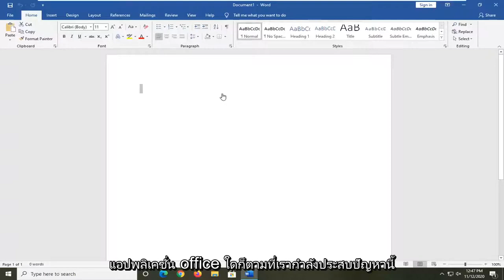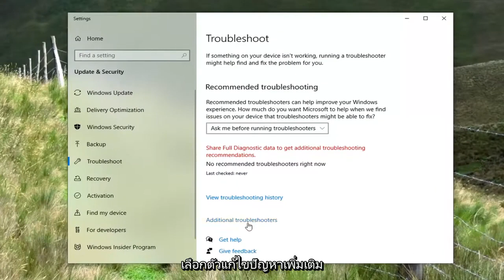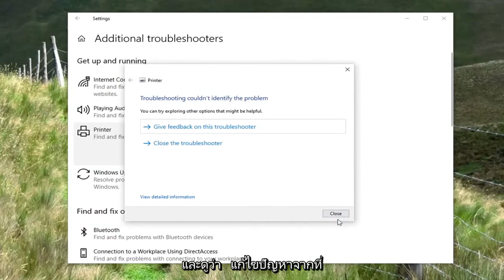ระยะขอบของคุณค่อนข้างเล็ก ข้อผิดพลาดในการพิมพ์ใน Windows 11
ระยะขอบของคุณค่อนข้างเล็ก – ข้อผิดพลาดในการพิมพ์ใน Windows 10 และ Windows 11 FIX

หากคุณพบข้อความแสดงข้อผิดพลาดในการพิมพ์ ระยะขอบของคุณค่อนข้างเล็กเมื่อคุณลองพิมพ์เอกสารจาก Word หรือ Excel บนคอมพิวเตอร์ Windows 10 ของคุณ โพสต์นี้เหมาะสำหรับคุณ เมื่อคุณพบปัญหานี้ คุณจะได้รับข้อความแสดงข้อผิดพลาดแบบเต็มดังต่อไปนี้

ระยะขอบของคุณค่อนข้างเล็ก เนื้อหาบางส่วนของคุณอาจถูกตัดออกเมื่อคุณพิมพ์ คุณยังต้องการพิมพ์หรือไม่

นี่เป็นข้อความแสดงข้อผิดพลาดที่น่ารำคาญอย่างยิ่งเนื่องจากปรากฏขึ้นซ้ำๆ นอกจากนี้ ผู้ใช้จำนวนมากยังอธิบายว่าเริ่มงานพิมพ์ขนาดใหญ่และเดินจากไปเพียงเพื่อพบว่ามันไม่เคยเริ่มเลยเพราะพวกเขาไม่ได้ปิดคำเตือน

หากคุณพบข้อความแสดงข้อผิดพลาดนี้บ่อยครั้งเช่นกัน ให้ทำตามขั้นตอนที่ระบุไว้ในคู่มือโดยละเอียดนี้ และคุณจะกำจัดมันทิ้งไปในทันที

ระยะขอบของคุณค่อนข้างเล็ก เนื้อหาบางส่วนของคุณอาจถูกตัดออกเมื่อคุณพิมพ์
ระยะขอบของคุณค่อนข้างเล็ก
ระยะขอบของคุณค่อนข้างเล็ก เป็นไปได้ว่าเนื้อหาบางส่วนของคุณจะถูกตัดออกเมื่อคุณพิมพ์
ระยะขอบของคุณค่อนข้างเล็กใน Microsoft Word
ระยะขอบของคุณเป็นคำที่ค่อนข้างเล็ก
ระยะขอบของคุณค่อนข้างผิดพลาด
ระยะขอบของคุณค่อนข้างเล็กจะไม่พิมพ์

พื้นที่ที่ไม่สามารถพิมพ์ได้ใน Word จะถูกระบุโดยไดรเวอร์เครื่องพิมพ์ ไม่ใช่โดย Word เอง Word ได้รับข้อมูลจากไดรเวอร์เครื่องพิมพ์ หากคุณไม่สามารถกำหนดพื้นที่ที่ไม่สามารถพิมพ์ใหม่ได้ในการตั้งค่าคุณสมบัติเครื่องพิมพ์ ข้อความนี้อาจไม่มีทางแก้ไข

หากต้องการล้างคำเตือน คุณต้องพิมพ์อย่างน้อยระยะขอบขั้นต่ำที่ระบุโดยเครื่องพิมพ์ของคุณ (สิ่งนี้ขึ้นอยู่กับเครื่องพิมพ์ของคุณ แต่บางแหล่งกำหนด 0.17 นิ้วเป็นขั้นต่ำ "ค่าเริ่มต้น")